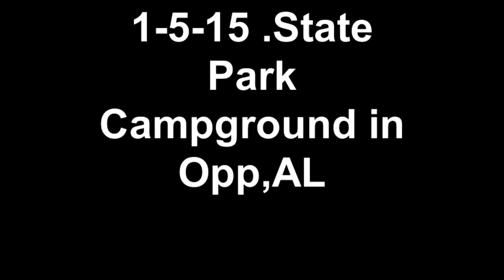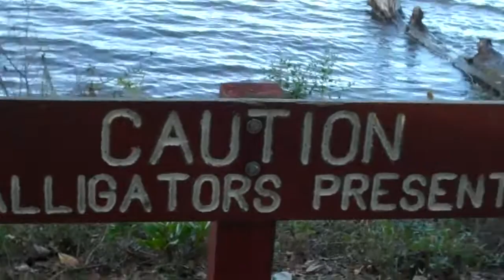1 5 15 State Park Campground in Opp,AL